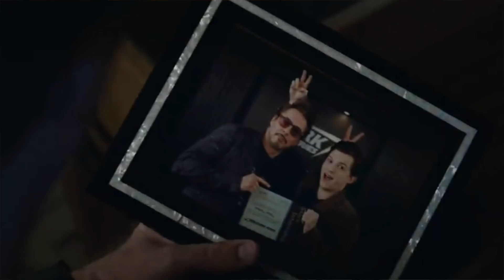AVENGERS ENDGAME: Geçmişteki Thanos'u Durduruyoruz! Tepki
Plan Belli Oldu: Avengers Endgame Special Look Tepkisi verdik ve tabii ki de Teoriler peşi sıra geldi! Hala merak ettiğimiz sorular var; Thor ve Rocket ne görevine gitti? Black Widow'un saçlarına neler oluyor? Sonsuzluk Ayı ne zaman başlayacak? :D Artık başlıyor merak etmeyin, hepsi bu videoda!

ve zil butonuna basmayı unutma:)